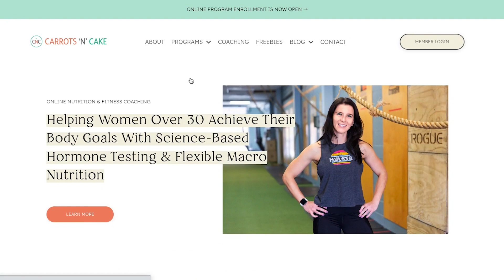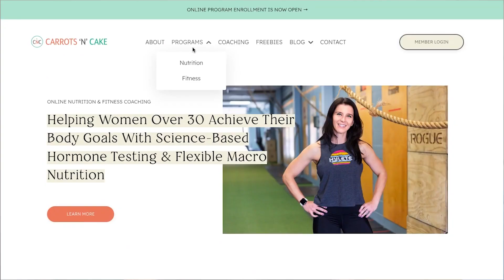How To Recognize And Manage Over Training - Tina Haupert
I love fitness, but I've taken it too far a few times in my life! In this video, I share my journey with overtraining, symptoms I've experienced, and how I've updated my fitness to help my health.

Chapters:
0:00 Intro
0:48 My journey with overtraining
1:27 The beginning
2:13 Fell in the trap
4:04 Early days of overtraining
10:27 In my 40's
11:36 My programs
12:00 Symptoms of overtraining
12:38 Fatigued
16:01 How was I able to recover?
21:45 Listening to my body
23:25 Stress relief mechanism
25:08 Closing thoughts

my journey with overtraining, overtraining, overtraining signs, signs of overtraining in the gym, how to avoid overtraining in gym, is overtraining bad for muscle growth, how to workout everyday without overtraining, how much exercise is overtraining, my journey back from overtraining, my experience with overtraining syndrome, how i beat overtraining, overtraining? how to know if you've gone too far!, the truth about over training, my journey with overtraining symptoms and more